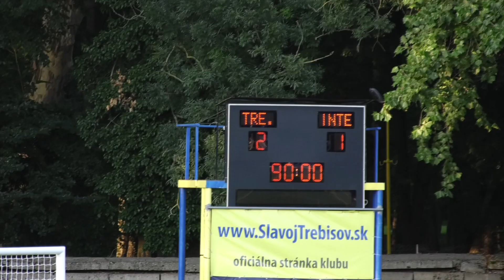Trebišov - Inter Bratislava 2:1 (1:1)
Futbalisti trebišovského Slavoja sa v druhej lige rehabilitovali za prehru v Šamoríne. V duhom kole porazili na domácom štadióne bratislavský Inter 2:1.